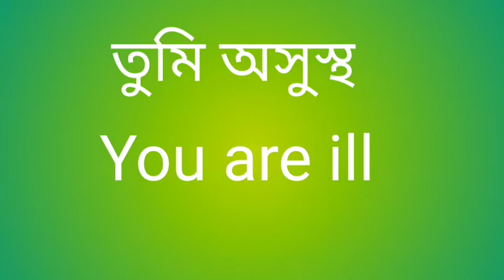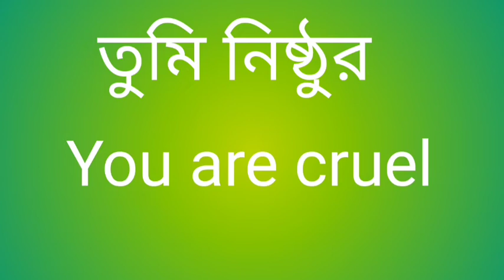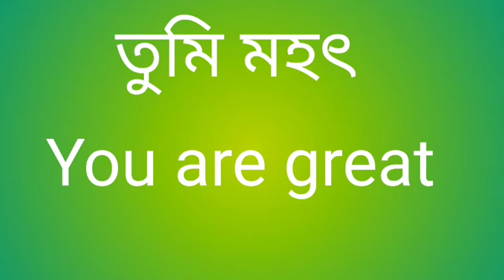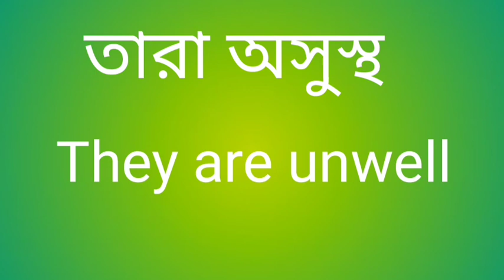ইংরেজি গ্রামার।English grammar class-1.Bengali to English.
English Plosion, learn English through Bengali.